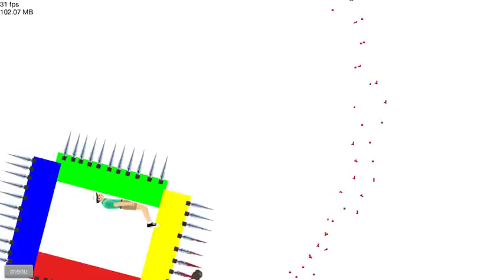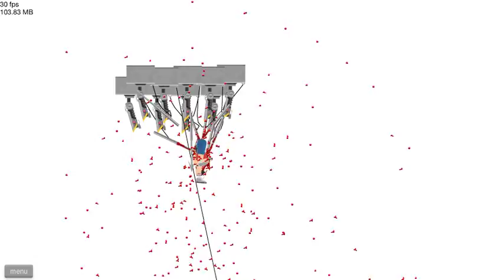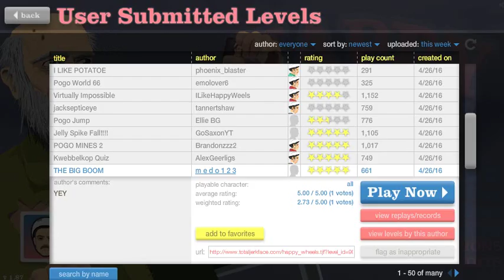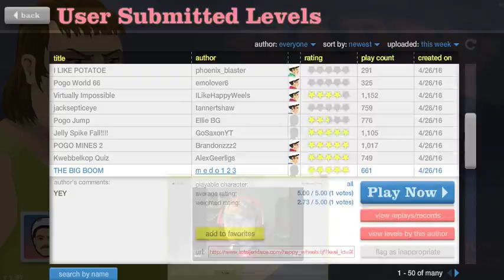Happy Wheels| Ep. 1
Some non horror Happy Wheels!